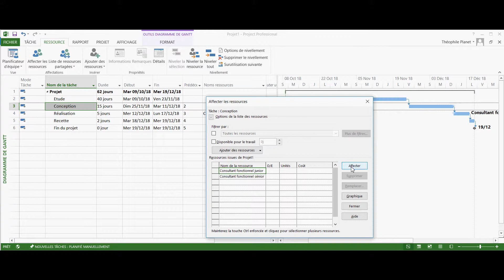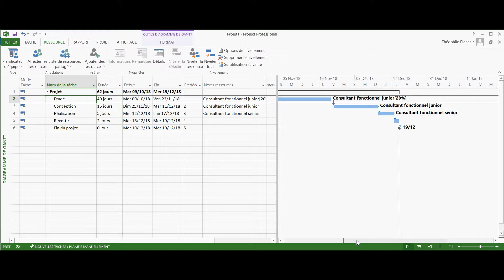Microsoft Project - Affecter une ressource